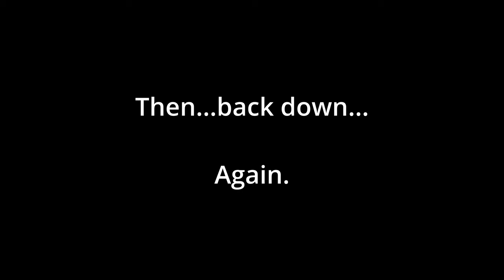Winter Wheeling at Bundy Hill with MST!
After the last trip with Mitten State Tours to @BundyHillOffroad, they asked if I'd host them around during a winter wheeling day. Of course I said yes, and here it is!

Bundy Hill in winter is a bit of a different monster than what it is during summer or rainy times. It becomes slick, while also being very sticky in spots too! Ice forms but depending on the temps can be thick enough to drive on...this time that was not the case.

We had a few Gladiators, some Tacomas, a few Wranglers, a Lexus, and many other vehicles.

SEO STUFF
Jeep Wrangler Cattail Edition
Winter Wheeling Adventures